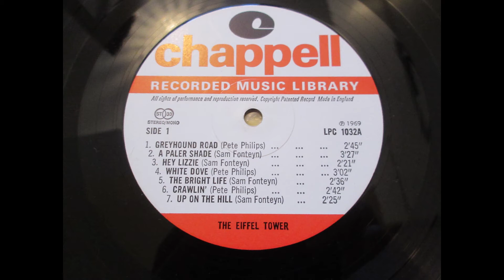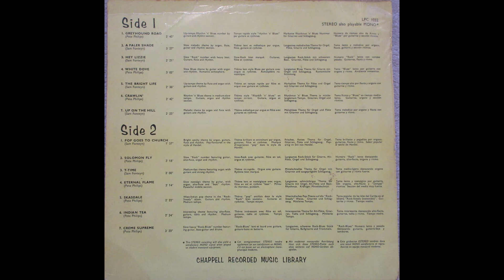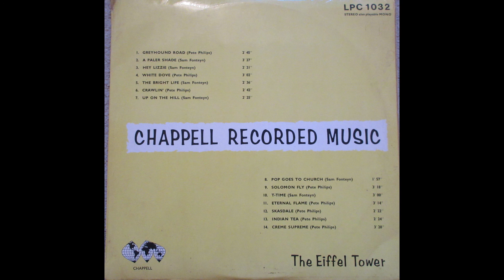Pete Phillips – Creme Supreme __ UK rock/psych dancer ___ Library track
Taken from the Chappel recorded music library LP ‘The Eiffel Tower’  LPC 1032 from . These were not released to the general public but were recorded tracks made for the purpose of film and TV use. Some great composers and musicians.